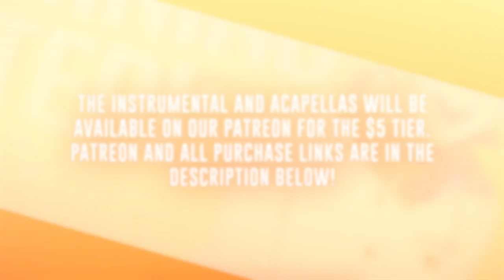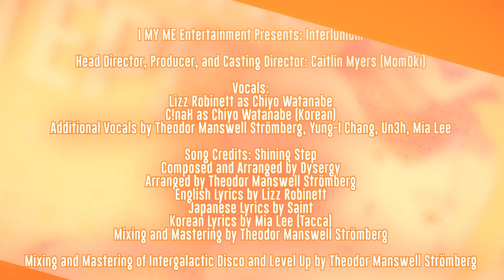Interlunium - Shining Step! (Promo Video)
Download Chiyo's Solo, Shining Step!

• Download Our Solo Singles •
✧ Electric Blue Supernova
(feat. @MewKiyoko)
✧ Blue Moon Blue Ocean
(feat. @caitlinmyers)
✧ The Hollow
(feat. @18moptop)
✧ Walkin' the World
(feat. @LilyPichu)
✧ Sweets for Two
(feat. @Tacca_moved)

• Follow Interlunium on Social Media! •